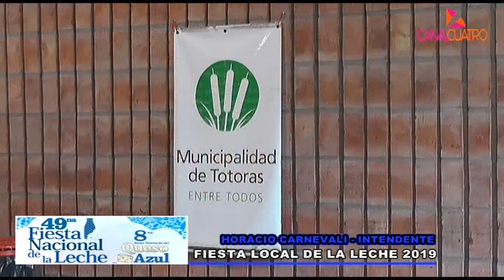DISCURSOS FIESTA LOCAL DE LA LECHE 2019